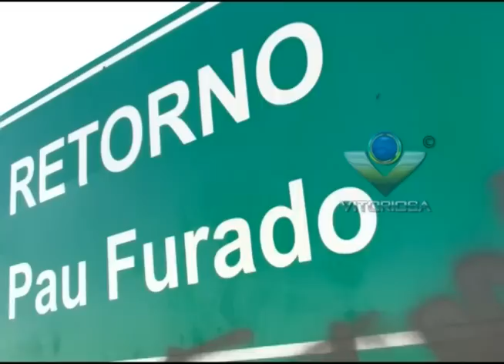Local onde ossada foi encontrada é próximo à casa de jovem desaparecida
Reportagem de Antonio Pimenta; Imagens de Ronivon Santos
Linha Dura e Portal Uipi de